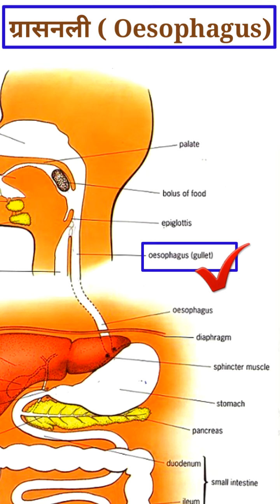ग्रसनी और ग्रासनली क्या होता है ? और उसकी संरचना (मानव पाचन तंत्र Digestive system) Part-6